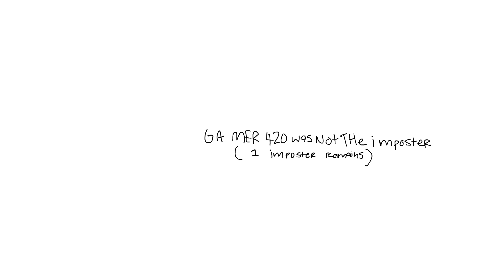Cyan is sus